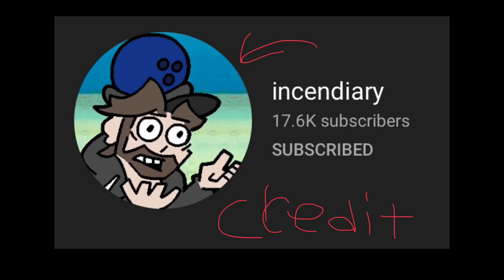I made this because it fits